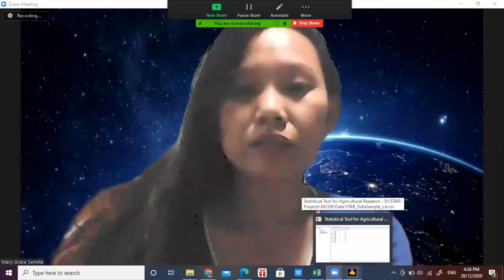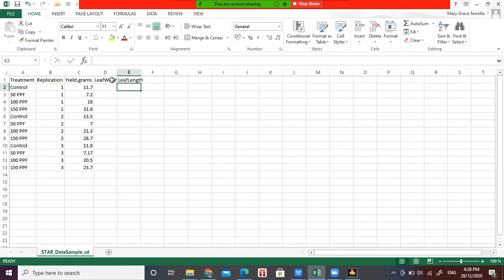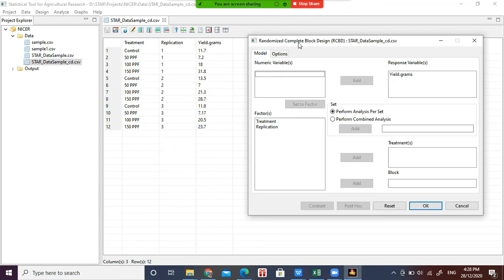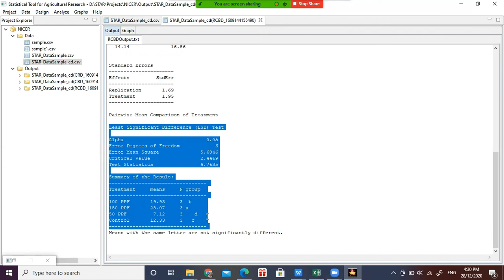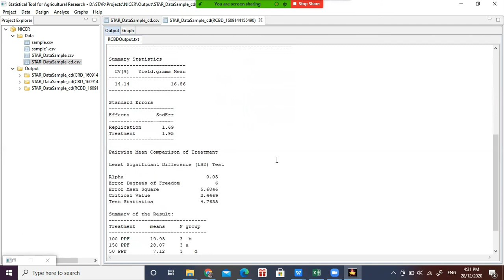IRRI STAR Tutorials- ANOVA RCBD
This video shows how to run analysis of variance in RCBD using STAR.

Credits for the installer of this computer application